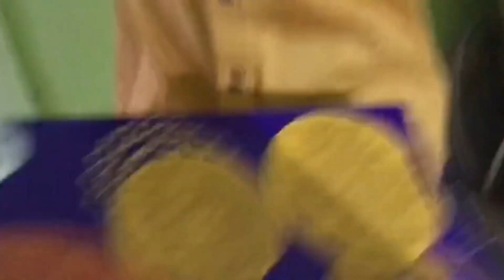Birthday of my friend (Piyush)Maja Aa gaya.😄😄😄